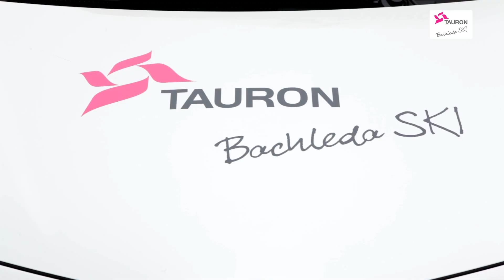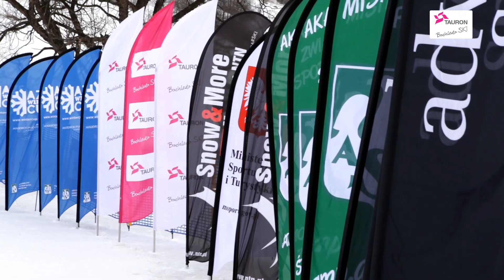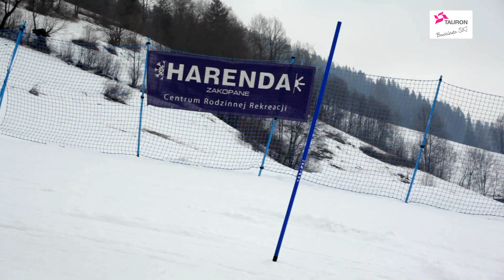Finał AZS WINTER CUP 2013